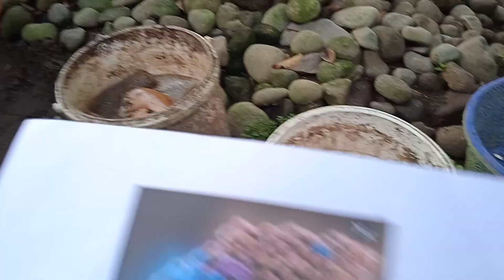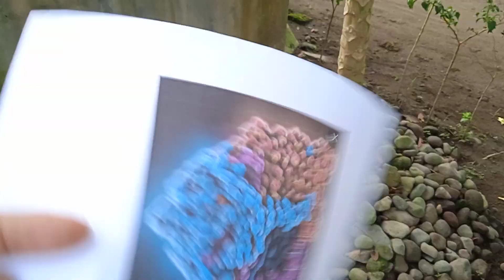PETANI DI INDONESIA HARUS TAHU VIDEO INI 🙏